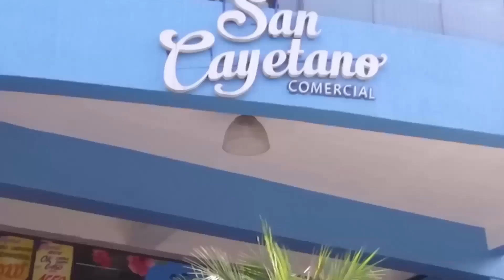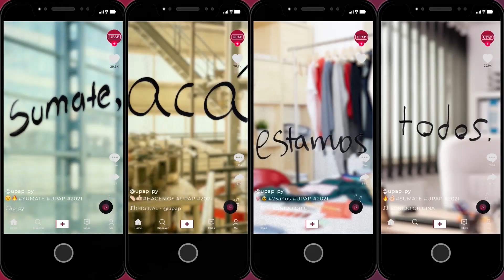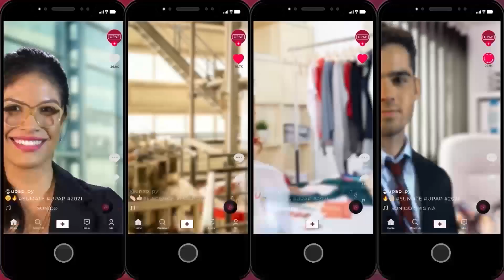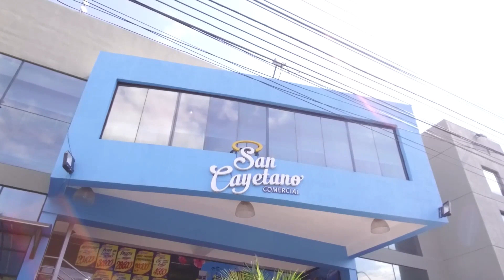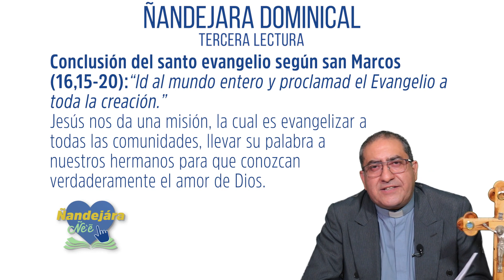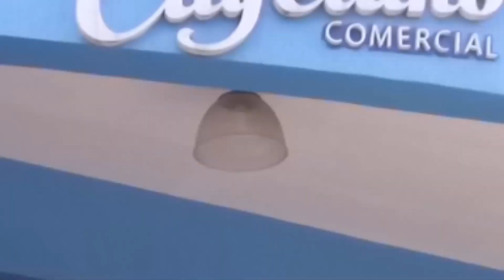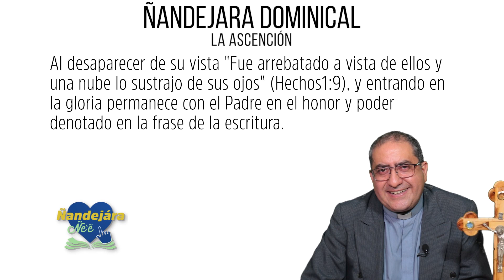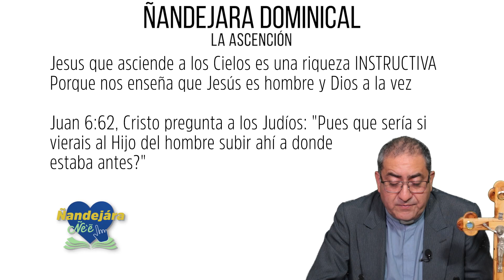Ñandejara Dominical - (16-05-2021)